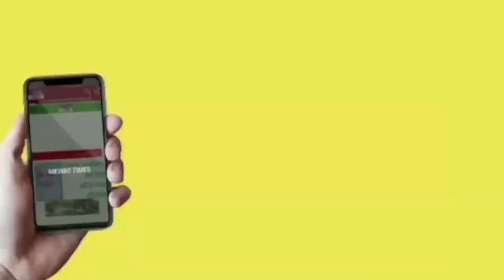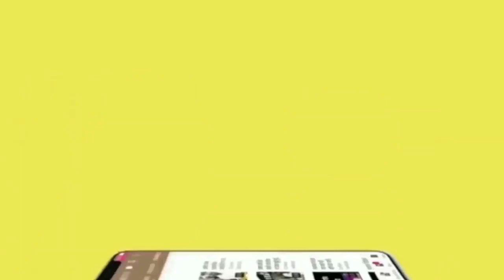Mewat News : मदीना जाने से पहले देखिए यह क्या किया, हिन्दू मुस्लिम एकता का नमूना